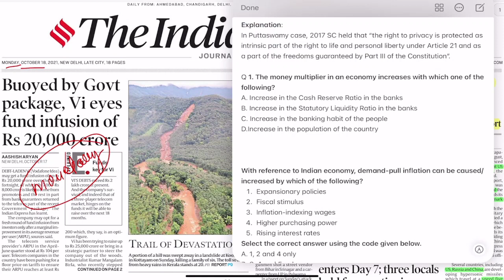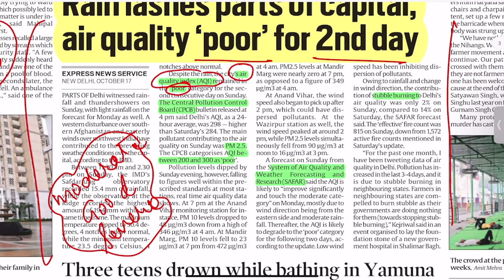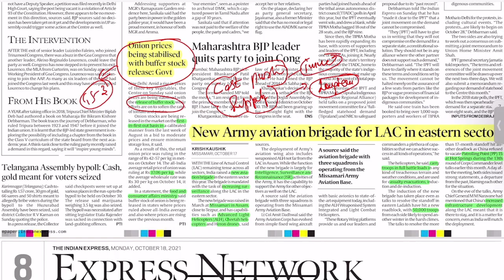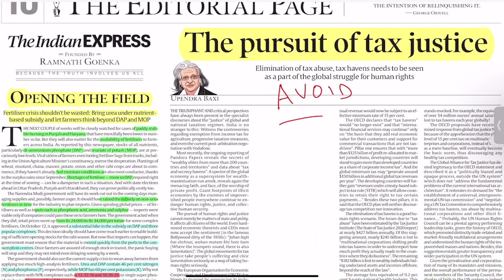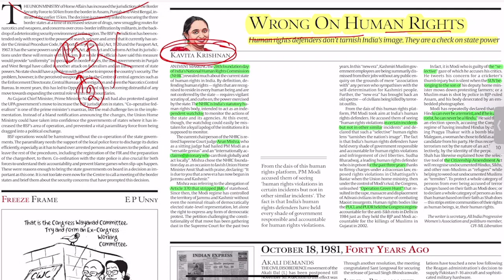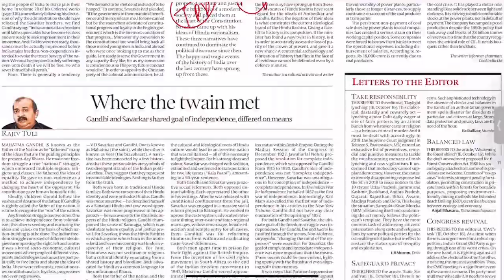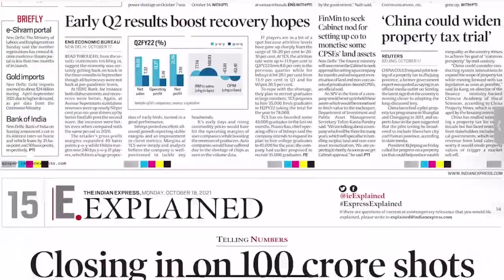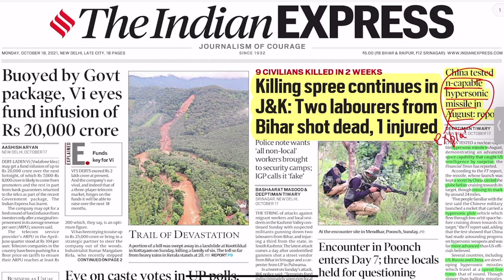Indian Express newspaper Analysis (October 18 ):- China's Hypersonic Glide Nuclear Missile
Join us on what's app- 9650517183. ( leave a message to join )

Hypersonic Missile

 ---China secretly tested a nuclear-capable hypersonic missile in August,

The weapon, a hypersonic glide vehicle launched via rocket by the Chinese military, circled the Earth at low orbit before descending to its target.

Though the missile apparently missed its target by about two dozen miles, the test demonstrated “an advanced space capability that caught U.S. intelligence by surprise,

---So-called hypersonic missiles fly at low-altitude trajectories, can reach more than five times the speed of sound, and can maneuver in flight — making them harder to track and destroy than ballistic missiles, which fly faster, but follow steeper, fixed parabolic trajectories.

Editorial for the day:-

October 18,   2021 - The Indian Express Newspaper Analysis in Hindi (UPSC/IAS). The Indian Express Daily Current Affairs and  Newspaper Analysis covering important articles and editorials in the required depth mainly for UPSC/IAS Exams Preparation and General Studies for all competitive examinations. In this video lecture, Sitender Choudhary brings you the Indian Express Editorial Analysis. The aspirants are advised to watch the entire video lecture for a better understanding